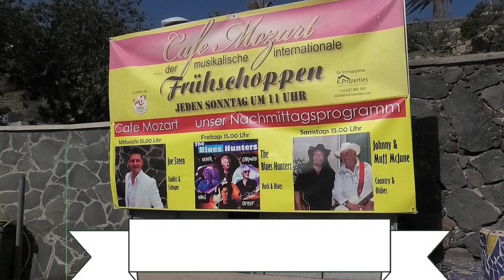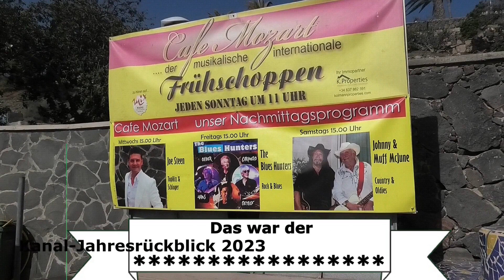Gran Canaria Frühschoppen Café Mozart Anexo 2 * Deutsche Schlager 🎵 mit den meisten Klicks 2023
Hallo Frühschoppenfreunde,
drei Hits, die Euch in 2023 bei den Frühschoppenkonzerten aufgrund der Klicks auf meinem Kanal am Besten gefallen haben. Gute Unterhaltung 🎵